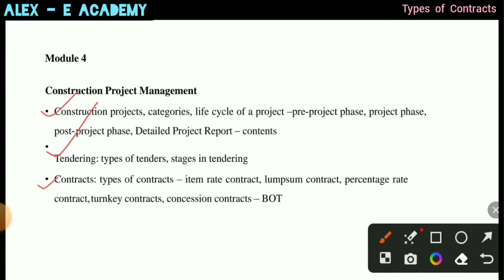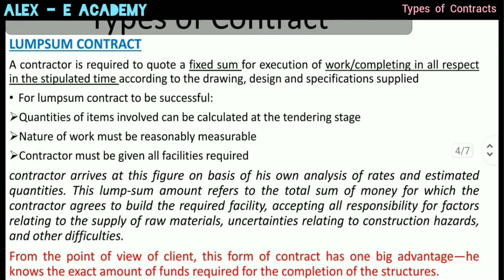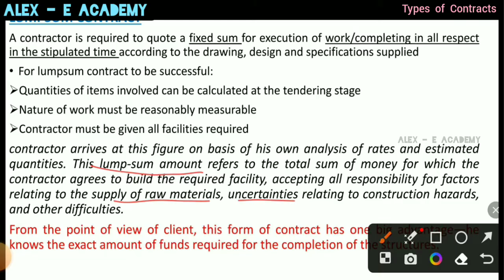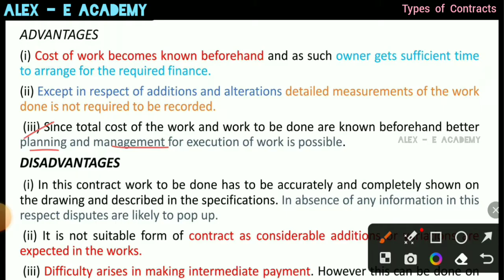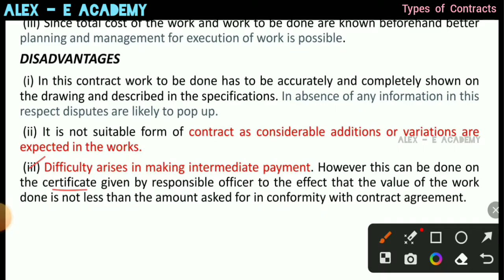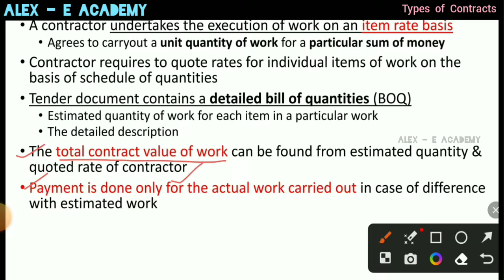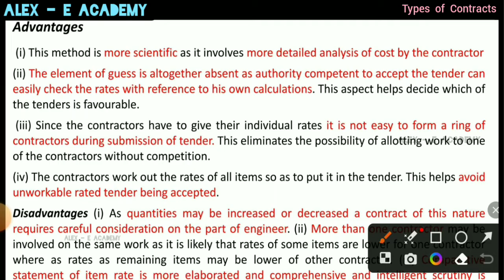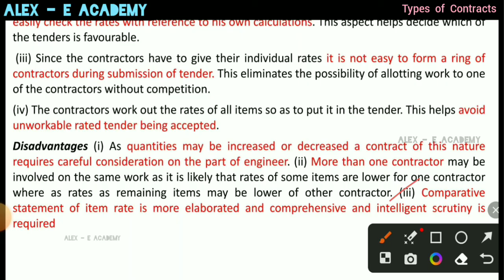CET - 309 - CTM | Contract | LumpSum Contract | Item Rate contract | Mod 4 - Lec 8 | S5 KTU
Types Contract

LumpSum Contract
 Item Rate contract